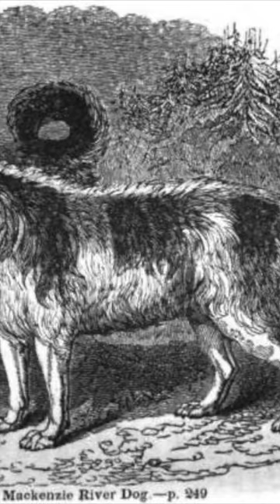Dog Breeds that No Longer Exist!